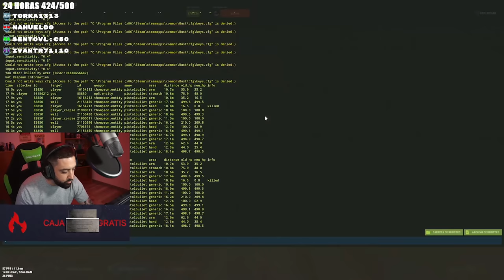ESTE COUNTER RAID SALE PROFIT | RUST Gameplay Español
ENLACE A RUSTYSELL 2% EXTRA